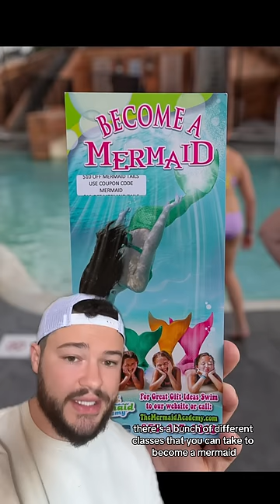Who Knew Being A Mermaid Was So Dangerous?? 😳